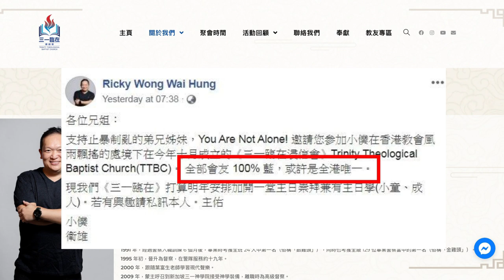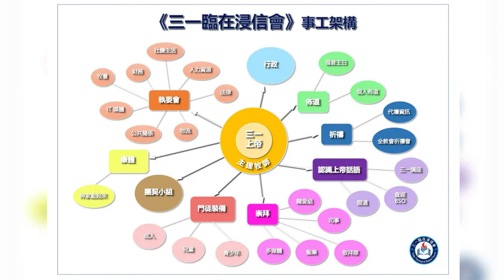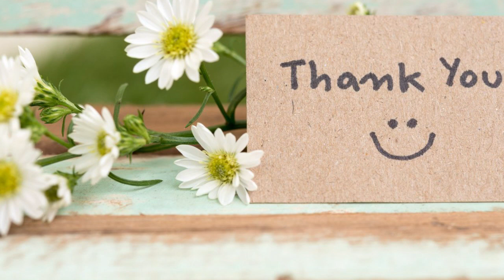[門徒公義]第466集：三一浸信會連續兩年舉辦國慶升旗禮/門徒小隊中秋節露宿者愛筵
主持：Eric, Jacky

請支持我們的媒體＋露宿者工作：
門徒媒體
￭ PayMe：55100852
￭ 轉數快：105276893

門徒事工
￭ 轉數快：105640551